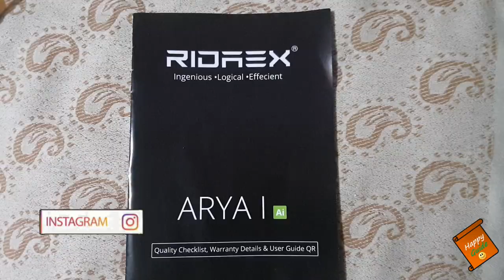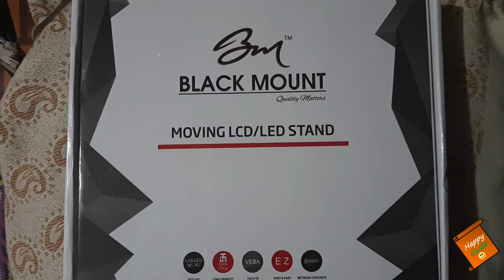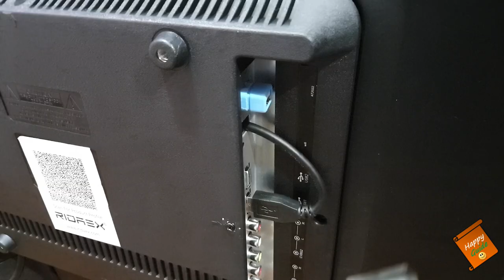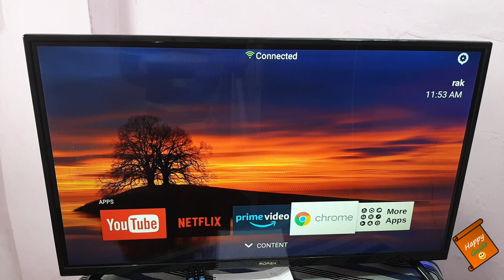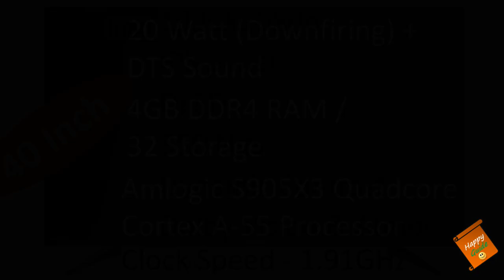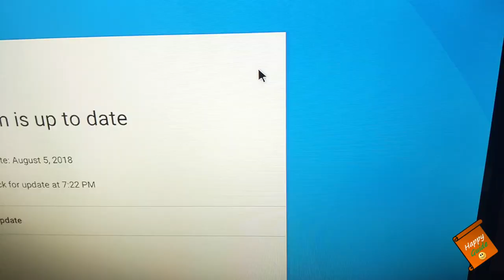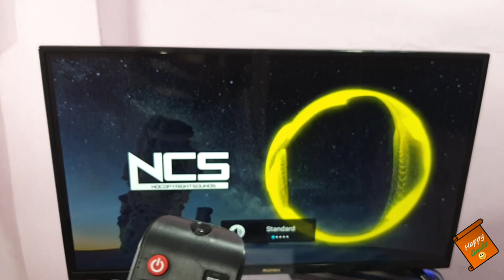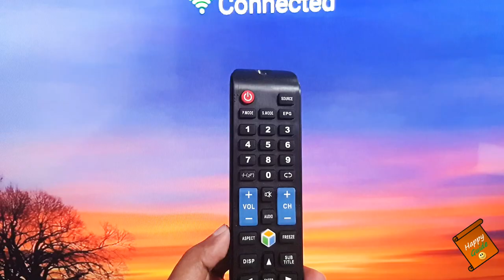Ridaex Arya 1 Full HD TV Review | Ridaex Arya 1 QLED TV Launched in India | Ridaex ARYA 1 AI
Dosto, Mai Rakesh, Happy Guide swaagat karta ho aap sabhi ka ek naye episode mai. Aaj k video baat karenge detail mai review kareneg Ridaex Arya 1 Full HD TV ko. Aur sath he sath bataunga Ridaex Arya 1 Full HD and Ridaex Arya 1 QLED TV ki prices. Ridaex ek Indian brand hai aur bahut saare unique feature lekar aaya hai television ki industry mai. Mujhe ummeed hai ki video aapko pasand aayegi..!!

Ridaex Arya 1 QLED TV Unique Features:
- Failproof Split-Board Architecture
- Upgradable & Future Proof Android LED TV
- Fused Power cord For Surge Protection
- Quantum Dot Display
- ImageMagik V3 AI - Picture Upscaling Engine
- HDR 10 & Dolby Vision
- 20 to 32 Watt Down Firing Box Speakers
- Amlogic S905X3 Quadcore Cortex A55 Processor
- Temperature Control With Active Cooling Mechanism
- Gyroscope Remote With Voice Control
- HD Popup Camera
- Android 9.0 Opensource OS

Best Offers on TV's:
Hisense 43 " Full HD TV
Hisense 32" HD Ready
Onida 43" fire tv
Onida 32" fire tv
LG 55UM7290PTD
LG 65UM7290PTD
Samsung The Serif Series QLED TV 2020
Samsung 32" Wondertainment
Sony 55X7500H
Sony Full HD Amazon Fire Stick at Zero Cost
OnePlus 55" Q1 PRo

Ridaex ARYA 1 AI - World's Most Powerful Android LED TV